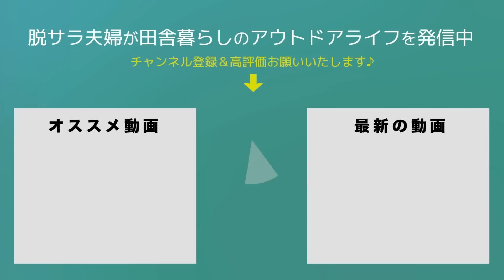【田舎暮らし夫婦】庭に蜂の巣ができているので駆除することに。。。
今回は久々の田舎暮らし動画です。
夏も本番。草と虫の天国モードに突入しています。
雨続きで伸び切った雑草を処理したのですが、まさかの蜂の巣駆除まですることになりました。
さらには、余計な虫まで登場して、疲れ切った2人の1日です。

00:00　オープニング
00:42　概要
04:28　蜂の巣ができてました
05:31　庭がジャングル
06:55　草むしり開始
10:23　休憩
11:29　後半戦
14:30　きゅうりタイム
14:51　ランチと買い出し
15:31　除草剤を撒く
17:00　ムカデ現る
17:31　蜂の巣駆除
20:06　任務完了
22:35　エンディング

2019年5月　日産キューブで初の10日間、車中泊旅へ
2020年4月　埼玉県川口市から相模湖へ田舎の平家へ移住
2020年6月　アメ車シェビーバンが納車